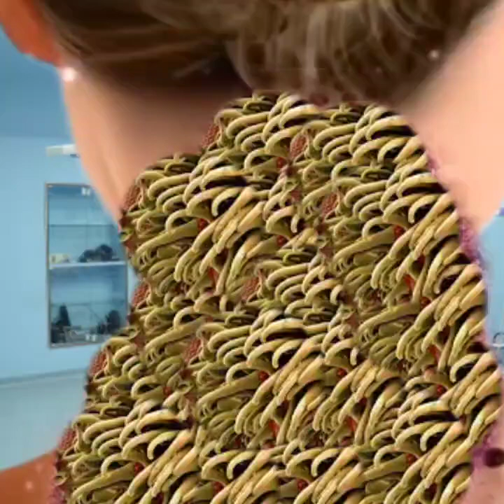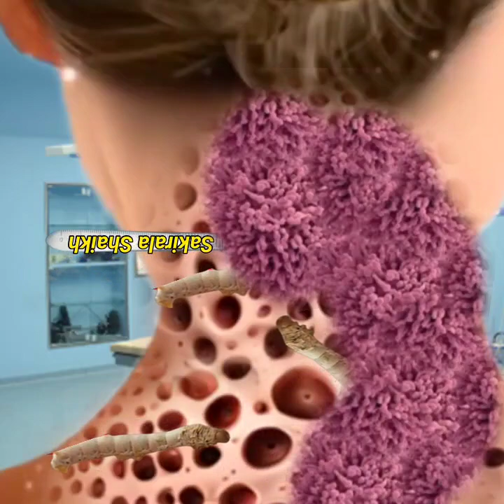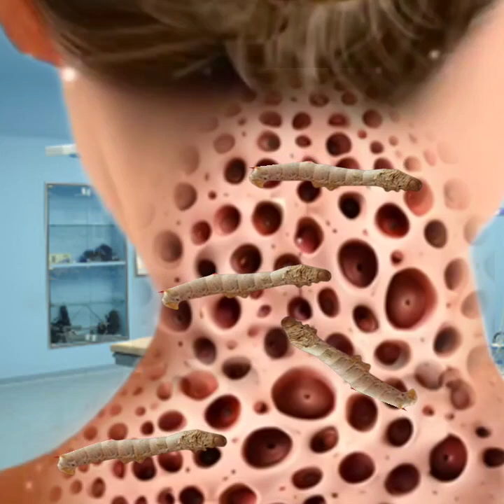Asmr of infected girl back side | asmr remove treatment neck | 2d animation